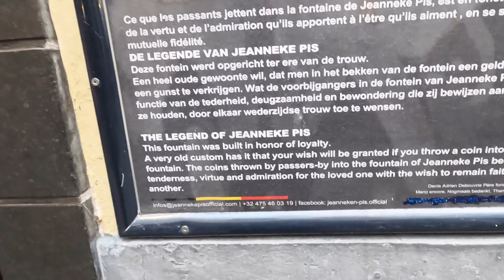Brussels Belgium Travel Vlog | Capital of Europe | Cultural City | Europe Trip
Whatsapp no

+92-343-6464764